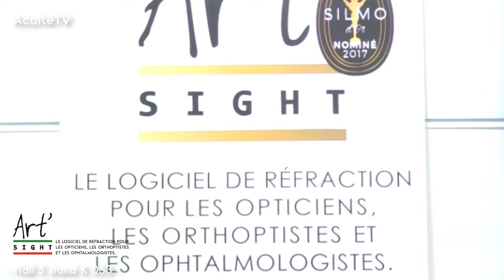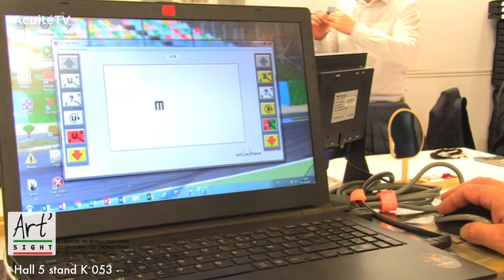[Silmo 2017] Coup de projecteur : Art’Monium - Art’Sight